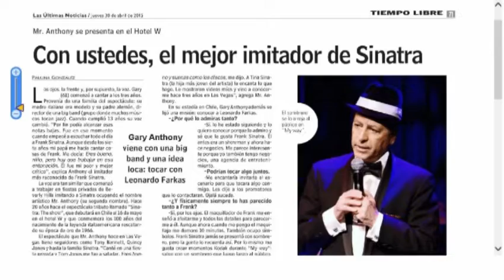Gary Anthony - South America Tour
Gary Anthony, recognized as the world premier Frank Sinatra tribute artist, performs his tribute show across South America.

JM Productions of Florida, Inc.